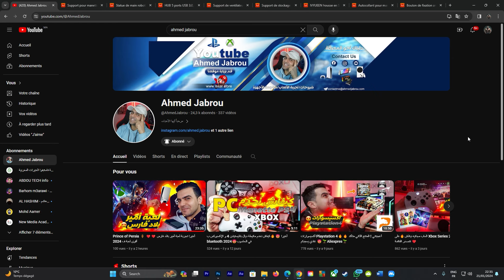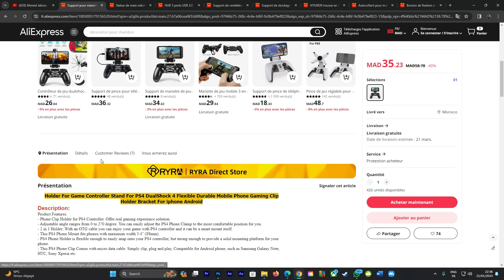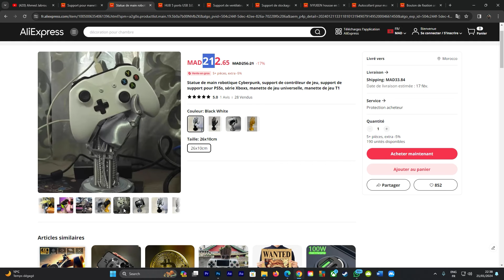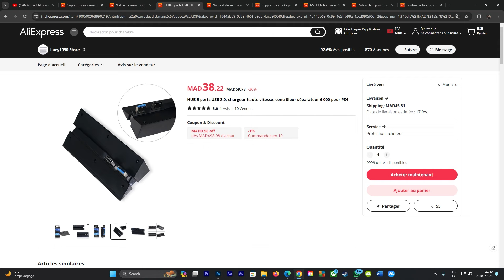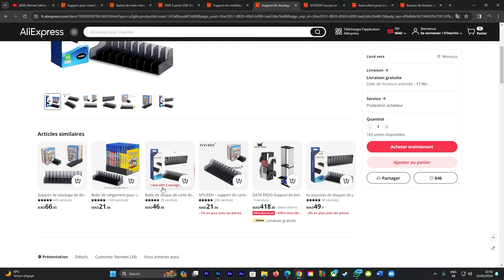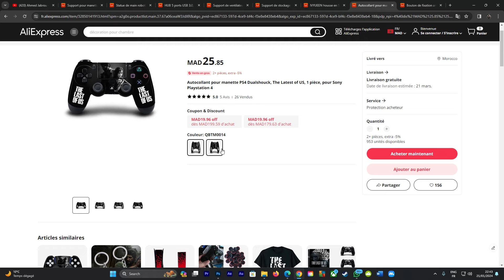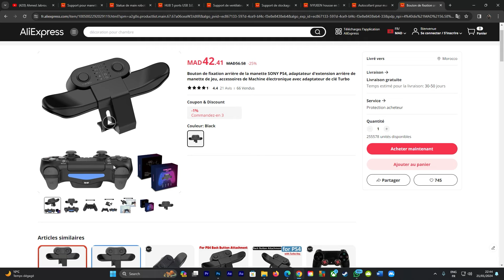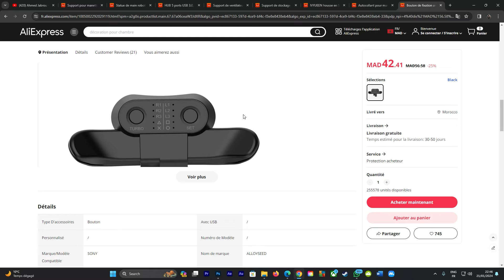8 منتجات خاصة ب PS4 | أسرار الحصول على ( أسعار رخيصة وشحن سريع ) من علي اكسبرس🎁❤️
روابط الشراء في الأسفل
الرابط 1  : 👇
الرابط 2 : 👇
الرابط 3  : 👇
الرابط 4  : 👇
الرابط 5  : 👇
الرابط 6  : 👇
الرابط 7  : 👇
الرابط 8  : 👇
حساباتي الخاصة على مواقع التواصل الاجتماعي :
-انستقرام :   / ahmed.jabrou